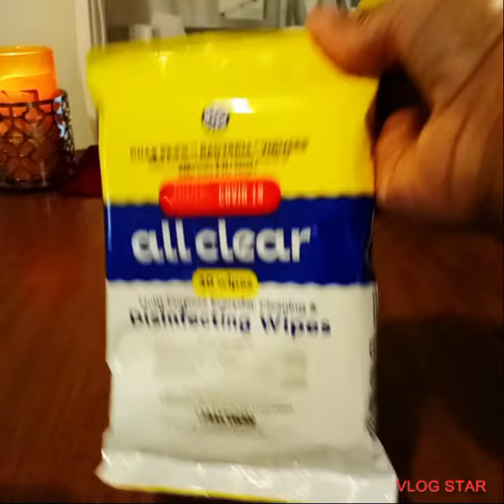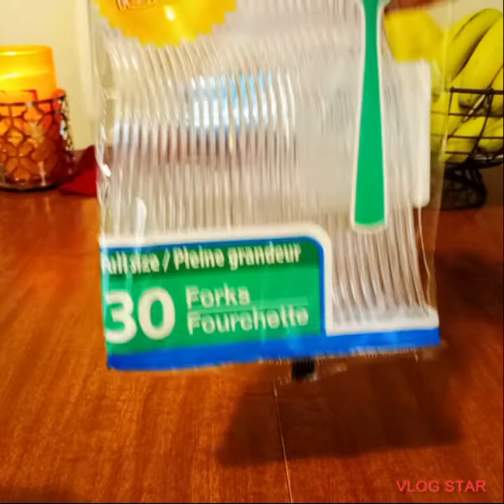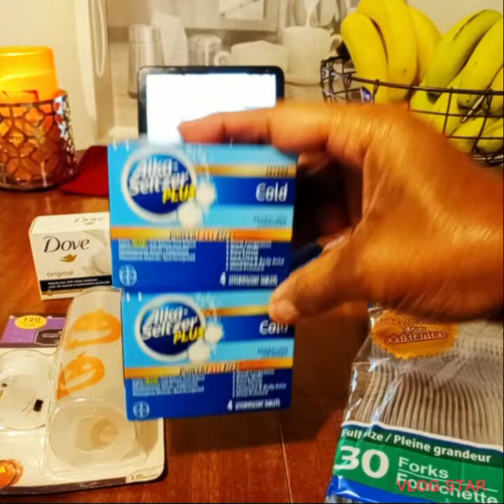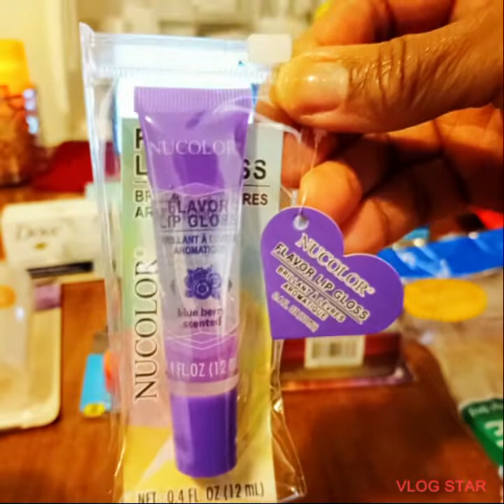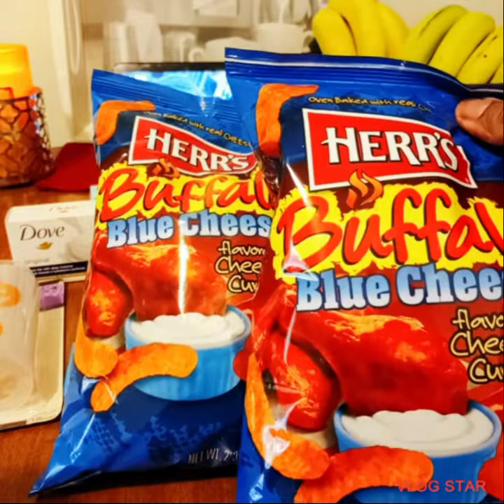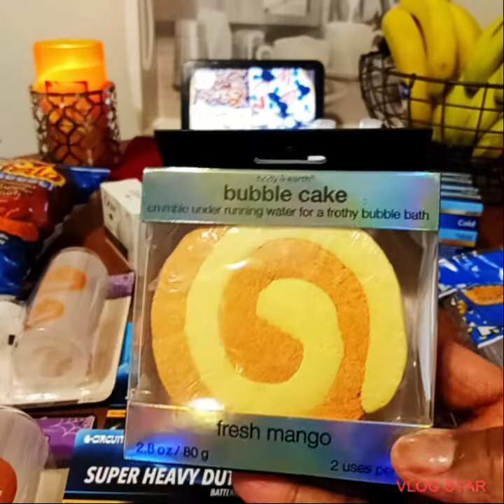Dollar Tree Haul